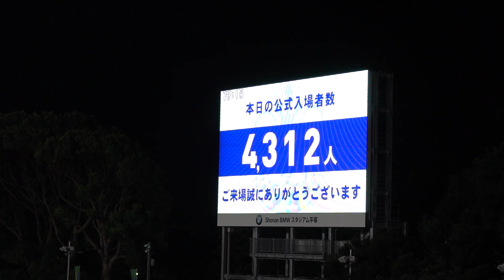イニエスタ選手抜きでもどうにか勝ちたいヴィッセル神戸！最下位ベルマーレゴールへ本気で攻めまくる！！そしてカウンターで対抗するベルマーレ！！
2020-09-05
Shonan Bellmare vs Vissel Kobe
BMW stadium, Hiratsuka Japan